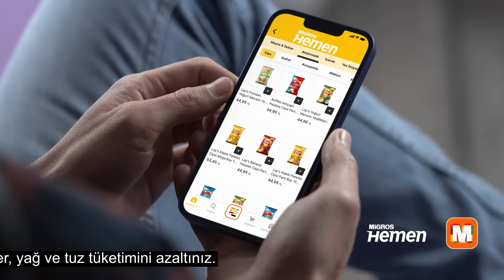van Bronckhorst'a 'İstifa' diyenler ya Beşiktaşlı değildir, ya çok Beşiktaşlıdır |Serdar, Ali Ece #3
Serdar Ali Çelikler ve Ali Ece; ikas'ın sunduğu SON RAUND’da Beşiktaş teknik direktörü Giovanni van Brocnkhorst'un performansını değerlendirdi.

- van Bronckhorst'un oyuncu tercihleri
- van Bronckhorst'un Beşiktaş'taki performansı başarısız mı?
- Semih Kılıçsoy iyi bir teklif gelirse satılmalı mı?